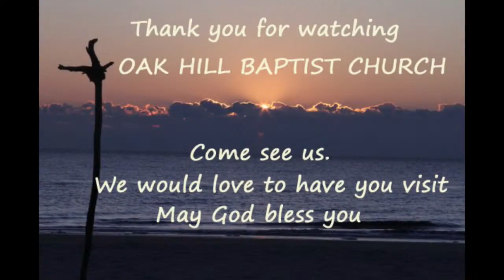Oak Hill Missionary Baptist Church Live Stream 3 21 21 am